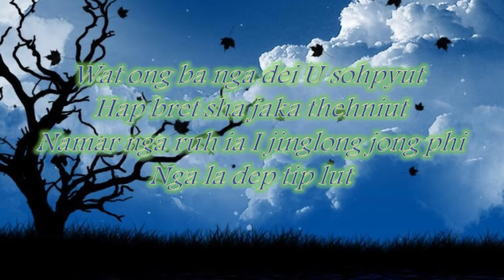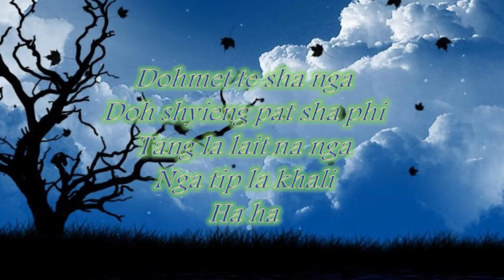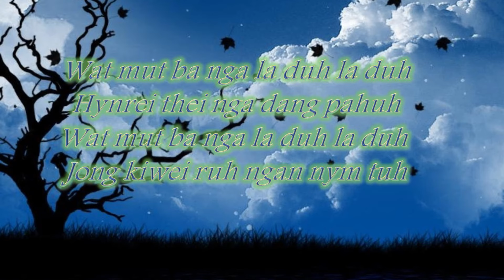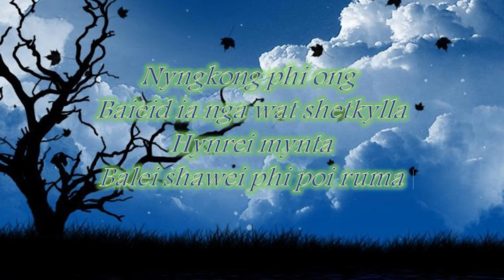Ynnioh Ynnioh lyrics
khasi song by Un Sun